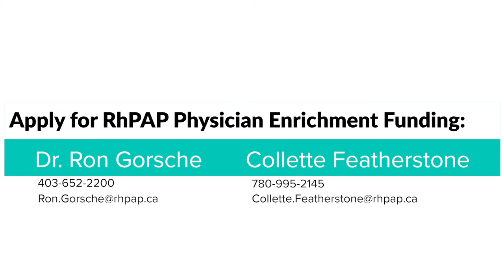RhPAP Physician Skills Enrichment Program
Rural physicians can upgrade skills or acquire new ones through RhPAP Enrichment Programs.